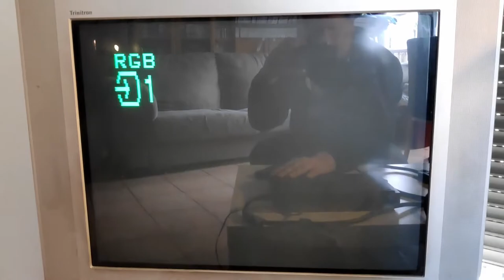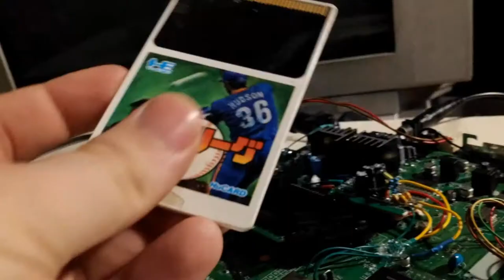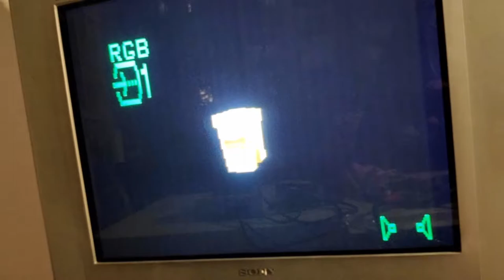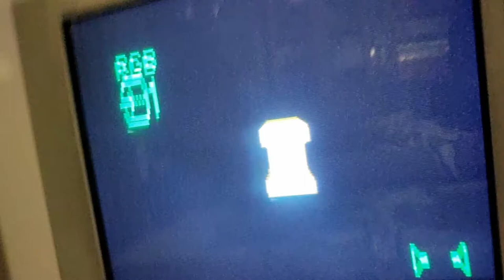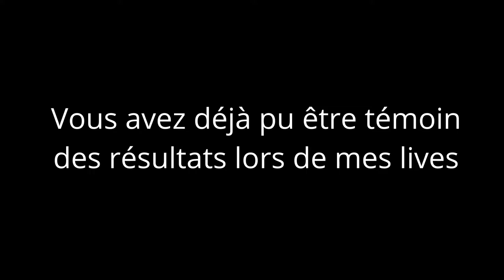Réassemblage RGB chipset et anti jail-bar [MOD PC Engine Duo Dernière partie]